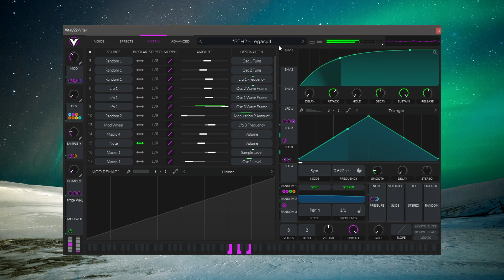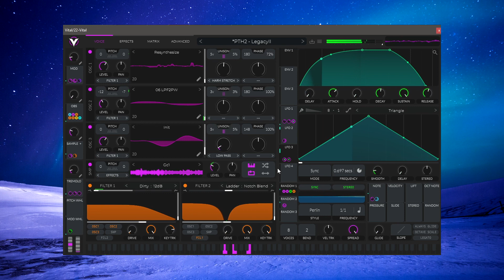🔹 Free Vital Presets || Pad 🔹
Vital Vst Cinematic Pad for free , Cinematic Pad  preset for Vital synth